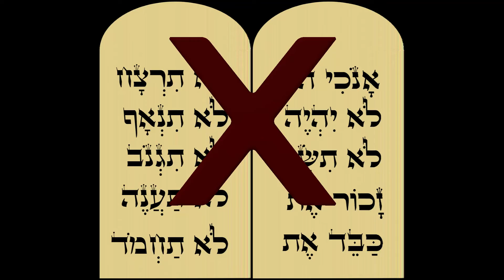The Sabbath English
This video is about the sabbath
Reference :  Leviticus - 25 to 27
                      Exodus - 21
Narration by Jolina Joseph
Music